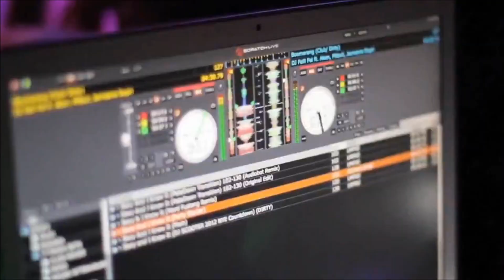New Electro House Music Dance Club Mix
Dance Experience! Hits from the past and present!
Always the best songs and most wanted electronic music.